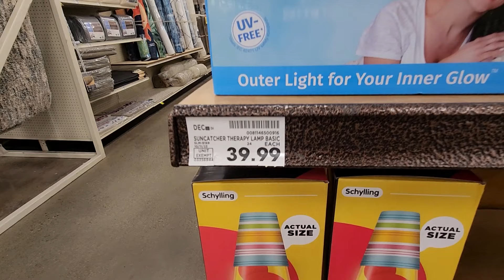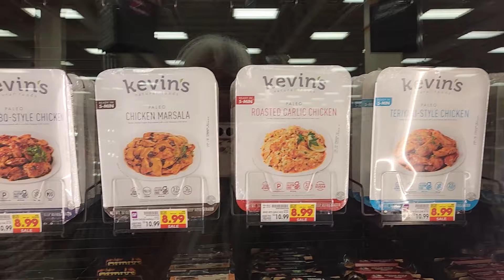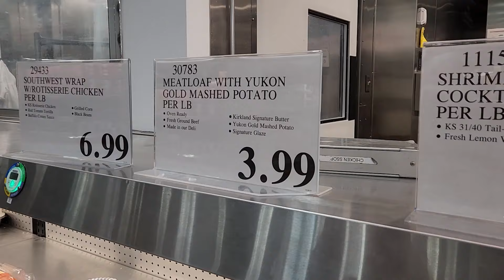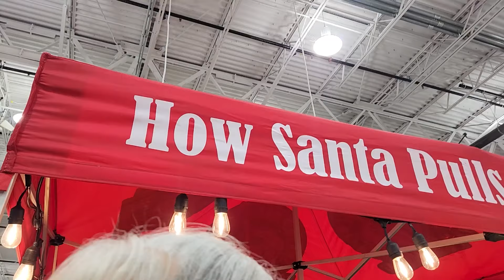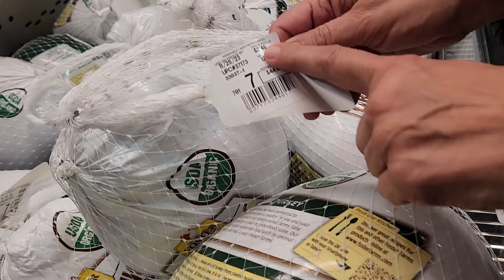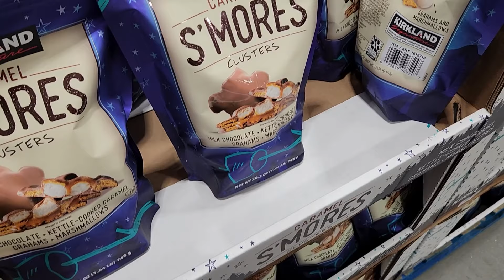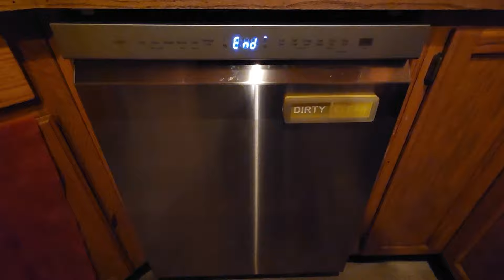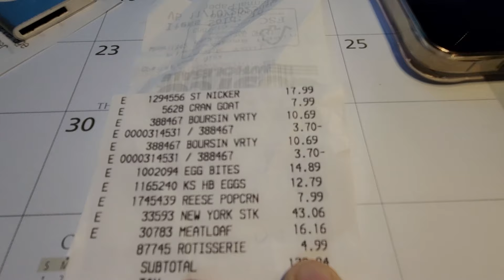Our Fred Meyer Changed & a Costco Haul Alaska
Our Fred Meyer sent us an apology letter, for taking so long with construction. It has changed quite a bit, we took a walk around to show you. Then we did a little shopping at Costco for the week.